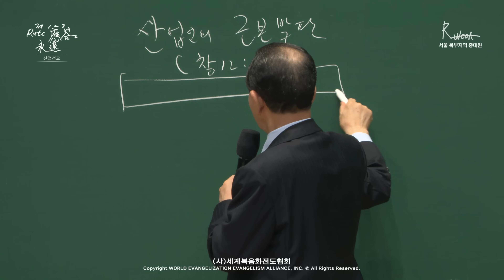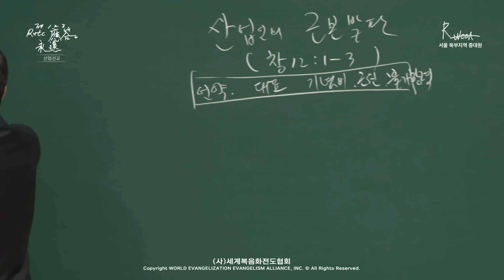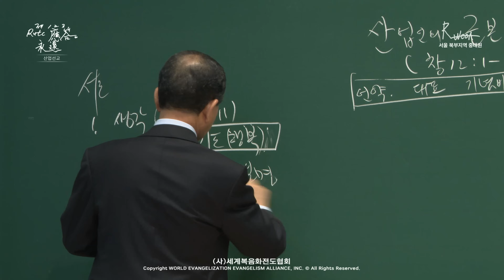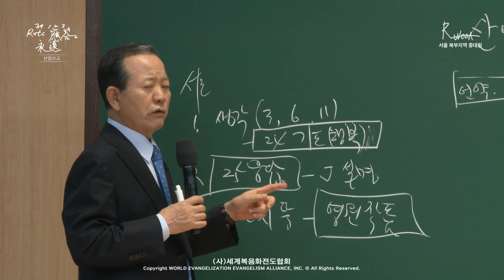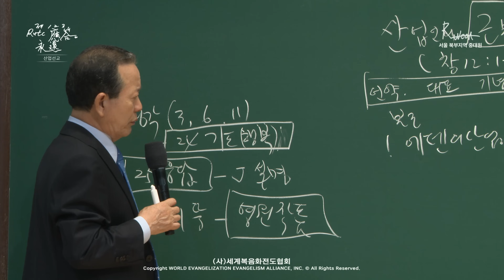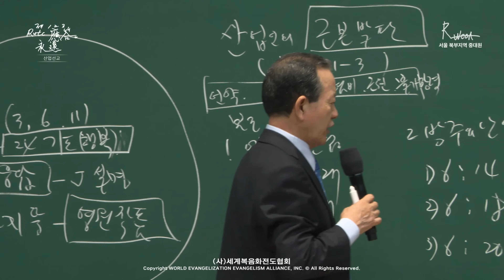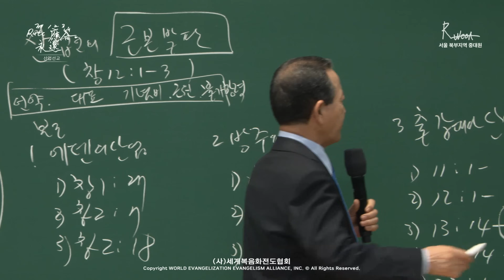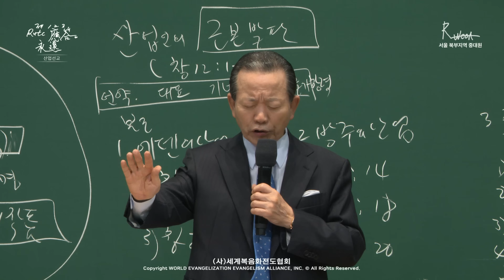[ 4K ] 2024.07.20. 산업선교 「산업인의 근본 발판」 (창 12:1-3)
[산업선교] 237과 제1,2,3 RUTC 응답의 영원 (29)
「산업인의 근본 발판」
(창 12:1-3)